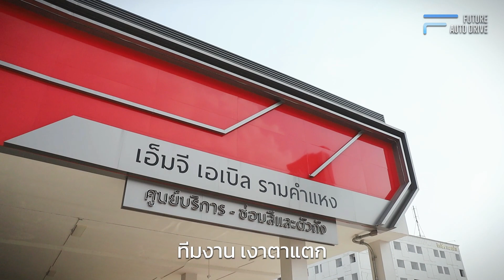ศูนย์ซ่อมสีและตัวถัง มาตรฐานซ่อมห้าง แห่งใหม่ MG ABLE รามคำแหง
Future Auto Drive